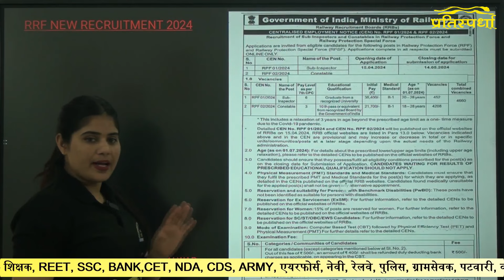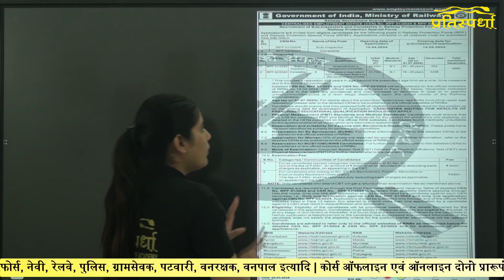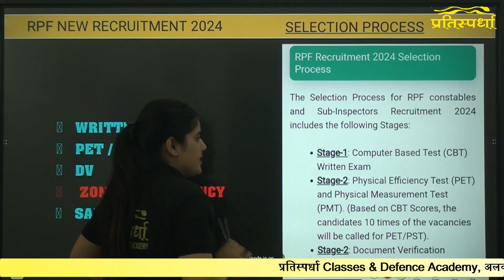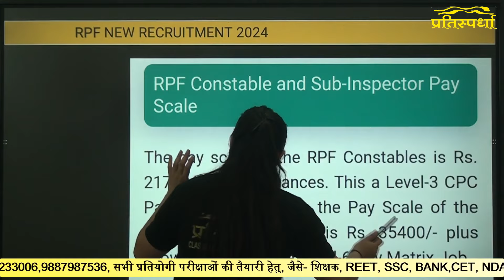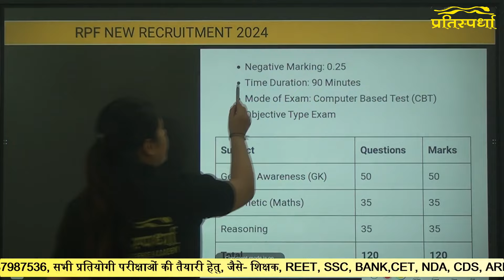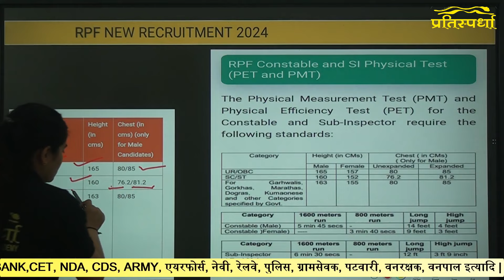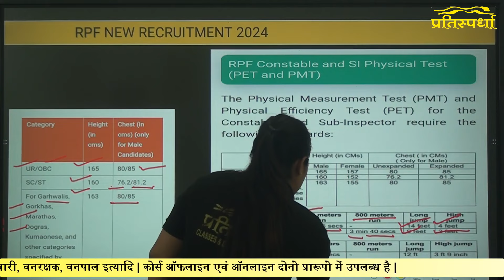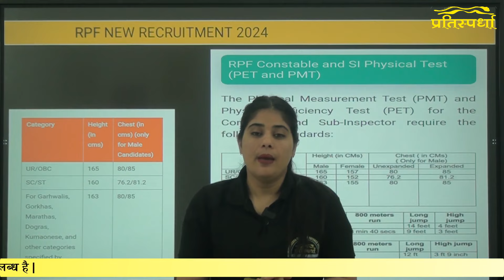RPF SI & CONSTABLE NEW VACANCY 2024 | RPF sub inspector vacancy 2024 | RPF constable bharti 2024-25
RPF SI & CONSTABLE NEW VACANCY 2024 New Vacancy 2023-24 | Post, exam date,selection process|  RRB TECHNICIAN NEW VACANCY 2024 full details by Neha singh

💢 Pratisprdha classes के टेलीग्राम ग्रुप से जुड़ने के लिए नीचे दिए गए लिंक पर click करें ।👇

👉 Live classes + Recorded classes + Office classes
👉 अत्यंत सरल व सहज एवम् सुरुचिपूर्ण भाषा मे प्रस्तुतीकरण
👉 NCERT व RPSC के FACTS पर आधारित
👉 Bilingual Study Meterial

👉 Mock Test = Online/ Ofline + Study Meterial
👉 Special = Live + Ofline+ Online Batch

👉 पाठ्यक्रम के अनुसार विषय
 RPF SI & CONSTABLE new vacancy 2024- 25
RPF SI & CONSTABLE selection process  in Hindi
 RPF SI & CONSTABLEew vecancy 2024- 25 notification kab aaega
 RPF SI & CONSTABLE  new vecancy 2024- 25 ki age kab se count hogi
RPF SI & CONSTABLE  new vecancy 2024- 25 update
RPF SI & CONSTABLE new vacancy notification 2024- 25 by Neha mam pratispardha classes
RPF SI & CONSTABLE new vecancy notification full details by Neha singh
RPF SI & CONSTABLE new vacancy 2024- 25 ke form kab se bhare jaenge
RPF SI & CONSTABLE  new vecancy 2024- 25 ka exam pattern kya hoga
RPF SI & CONSTABLE vecancy 2024- 25 ka selection process kya hoga
 RPF SI & CONSTABLE new vecancy 2024- 25 ke form kab se bhare jaenge
RPF SI & CONSTABLE new vecancy notification update
RPF SI & CONSTABLE NEW VACANCY 2024 update
RPF constable bharti 2024
RPF sub inspector vacancy 2024- 25 form date
RPF SI & CONSTABLE new vecancy update by Neha mam
 RPF SI & CONSTABLE new vecancy update by pratispardha classes
 RPF SI & CONSTABLE  ke exam kab honge
 RPF SI & CONSTABLE  ke form kab se bhare jaenge
RPF SI & CONSTABLE mein kitne padoper Bharti nikali gai hai
 RPF SI & CONSTABLE  new vecancy 2024- 25
RPF SI & CONSTABLE NEW VACANCY  2024- 25 age limit
RPF SI & CONSTABLE  main kitni age limit h
RPF SI & CONSTABLE  requirment 2024- 25
RPF SI & CONSTABLE  exam date
 RPF SI & CONSTABLE 2024- 25  form fees
 RPF SI & CONSTABLE NEW VACANCY 2024  ka physical process
RPF SI & CONSTABLE recruitments notification 2024- 25 new update

pratispardha classes batch
RAS new vacancy update